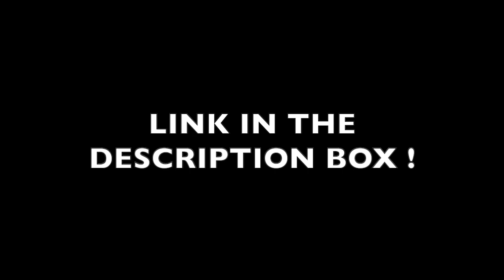another holoc@u$+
16 And he causeth all, both small and great, rich and poor, free and bond, to receive a mark in their right hand, or in their foreheads:
17 And that no man might buy or sell, save he that had the mark, or the name of the beast, or the number of his name.
18 Here is wisdom. Let him that hath understanding count the number of the beast: for it is the number of a man; and his number is Six hundred threescore and six.

1 Corinthians 15:1-4
2 By which also ye are saved, if ye keep in memory what I preached unto you, unless ye have believed in vain.
3 For I delivered unto you first of all that which I also received, how that Christ died for our sins according to the scriptures;
4 And that he was buried, and that he rose again the third day according to the scriptures ”

Romans 10:9-10
10 For with the heart man believeth unto righteousness; and with the mouth confession is made unto salvation. “